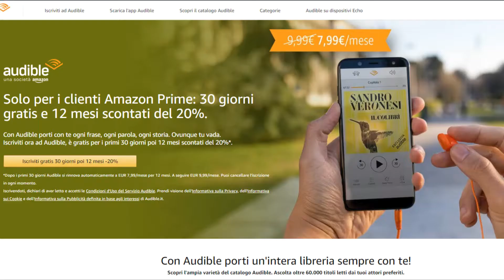Ascolta Audible con le app iOS, Android e Windows sul tuo smartphone e tablet.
Con Audible porti un'intera libreria sempre con te!
Scopri l'ampia varietà del catalogo Audible. Ascolta oltre 60.000 titoli letti dai tuoi attori preferiti.

I vantaggi di Audible
• Accedi ad un universo di contenuti audio, senza limiti di ascolto
• Ascolta dove vuoi e quando vuoi, anche offline
• Audible si rinnova automaticamente a €7,99/mese per 12 mesi, a seguire €9,99/mese
• Puoi cancellare l'iscrizione in ogni momento

Ascolta sempre e ovunque
Ascolta Audible con le app iOS, Android e Windows sul tuo smartphone e tablet, ovunque tu sia anche offline.
Solo per i clienti Amazon Prime: 30 giorni gratis e 12 mesi scontati del 20%.
Con Audible porti con te ogni frase, ogni parola, ogni storia. Ovunque tu vada.